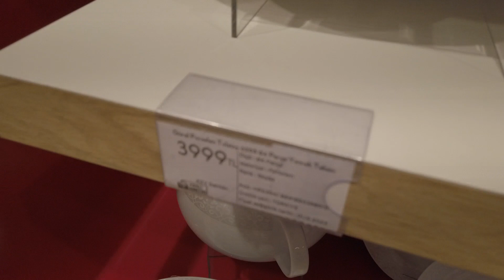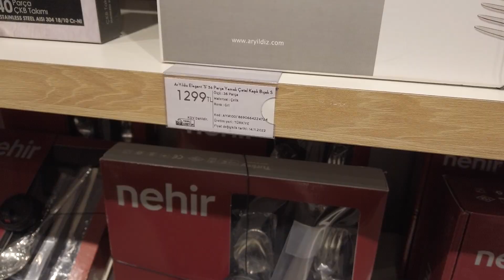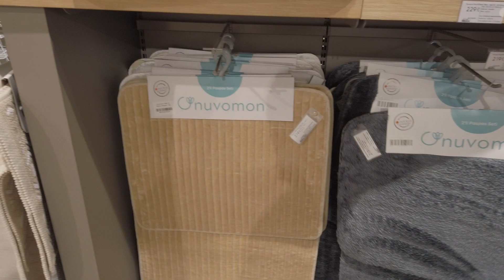Evidea Mağaza Turu | Çeyiz alışverişi | Çeyizde Olması Gereken Ürünler ve Fiyatları 👀🎁🤗